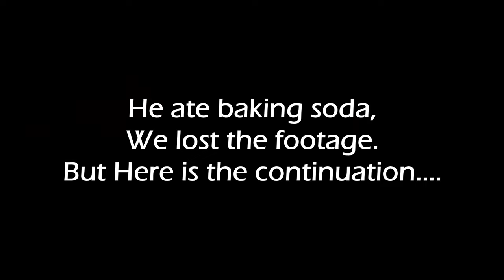Eat It Or Wear It Challenge with Robin Dsouza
It was fun shooting a collab with Robin dsouza.

 👀Wanna Know me better ? Stalk me on-

Pintrest -@mansiugale

*Hugs*